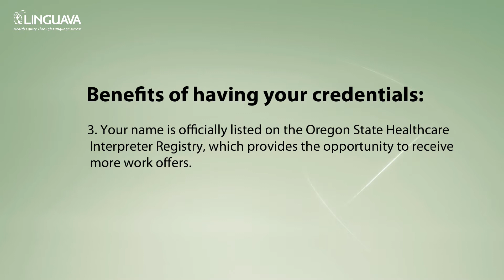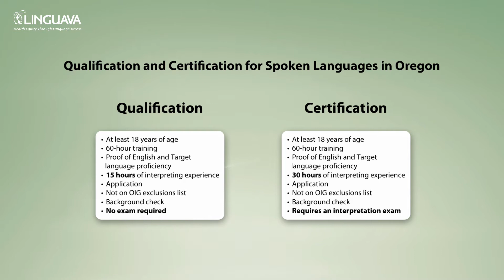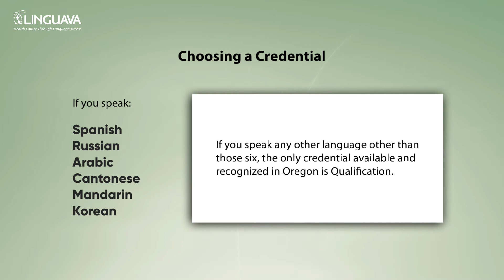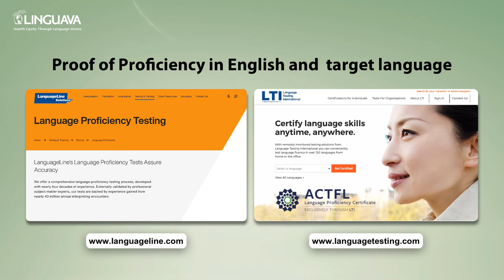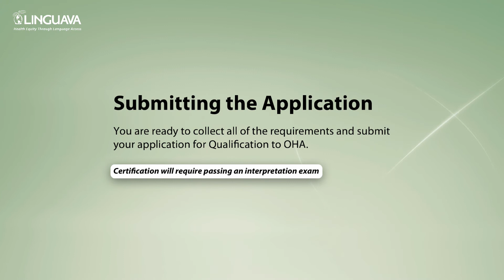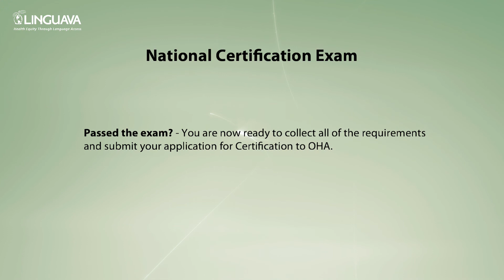How to become a Qualified or Certified interpreter in the State of Oregon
This video highlights the differences between Qualification and Certification in the State of Oregon and shows the benefits of each.

*CORRECTION: Vietnamese Certification is available in the state of Oregon. However, Vietnamese OHA Qualified interpreters may renew their Qualifications and do not have to get Certified after their Qualification expires.

Are you looking for the 60-hour training required to become Certified or Qualified? Check out the Linguava Interpreter Academy and sign up for our next class!